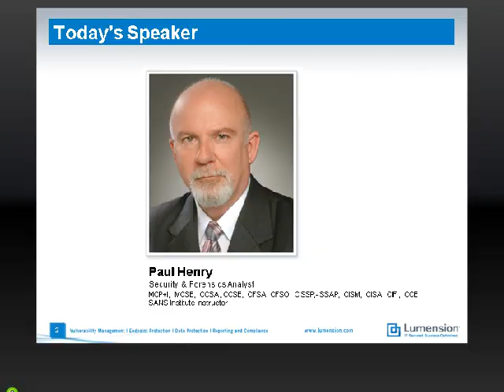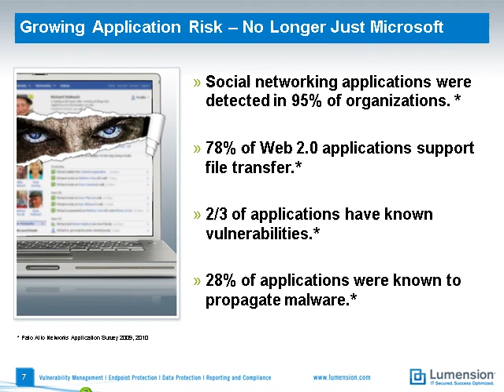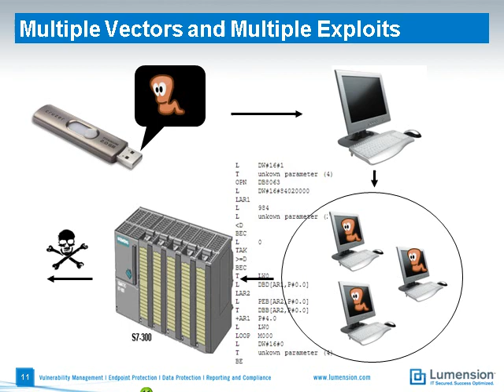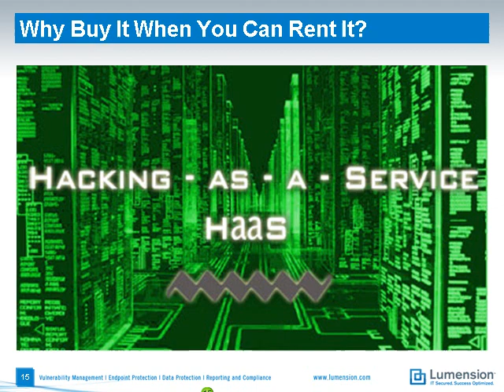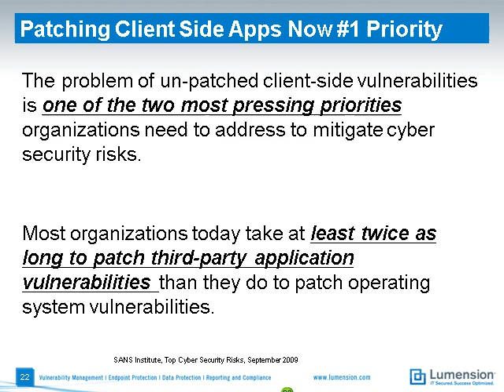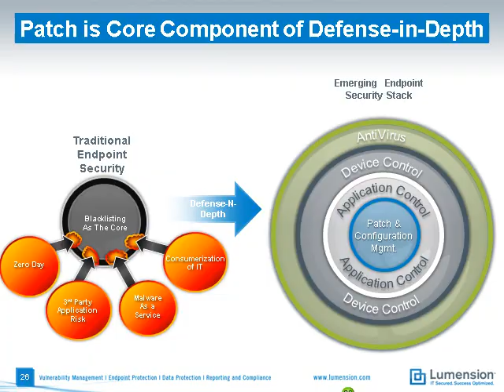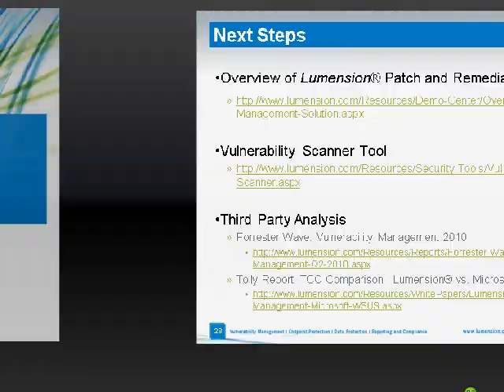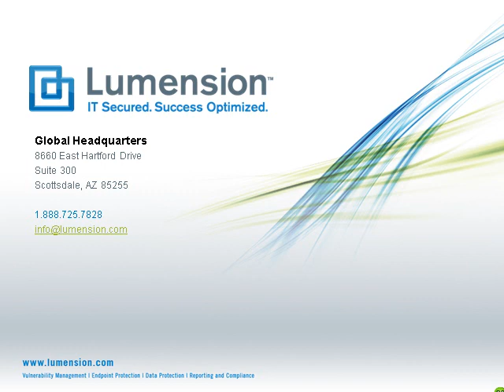Why Patch Management is still the best first line of defence